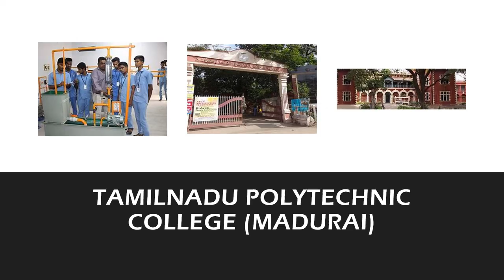BEST POLYTECHNIC COLLEGES IN TAMILNADU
Based on the data of The National Board of Accreditation

C.S.I. Polytechnic College (Salem)
ELUMALAI POLYTECHNIC COLLEGE (VILLUPURAM)
KONGU POLYTECHNIC COLLEGE (ERODE)